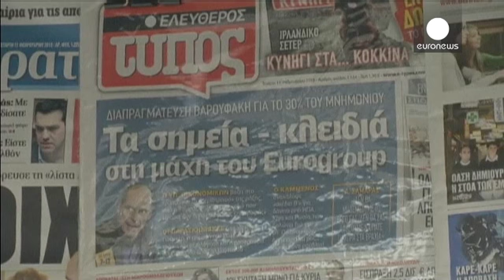Yunan halkının kulağı Brüksel'de - economy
Yunanistan'da koalisyon hükümetinin parlamentodan güvenoyu almasının ardından bu ülkede gözler Brüksel'deki Avrupa Birliği maliye bakanları toplantısına çevrildi.

Hükümet, içeride vaatlerine sadık kalmaya çalışırken, uluslararası, kreditörlerle dar bir zamanda müzakere etmesi gerekiyor.

AB'ye tepkili bir Yunanlı duygularını şu şekilde dile getirdi:
''Avrupa Birliği talep ettiklerinin yapılmasını istiyor. Onlar 'biz size para veriyoruz, siz de istediklerimizi aynen yapın' diyor. Olup biten bund…